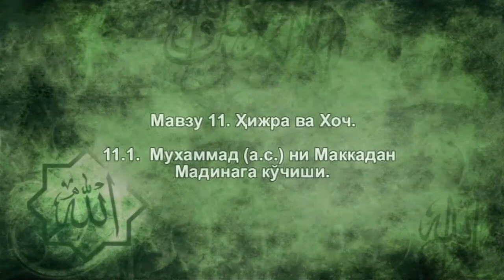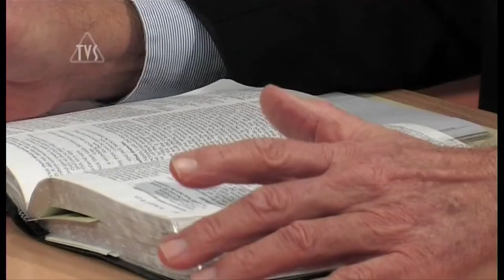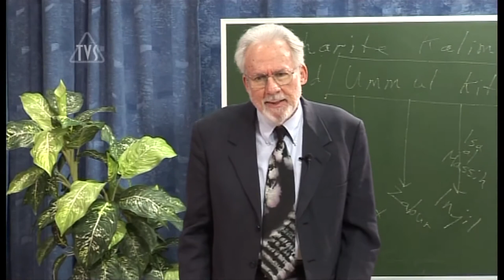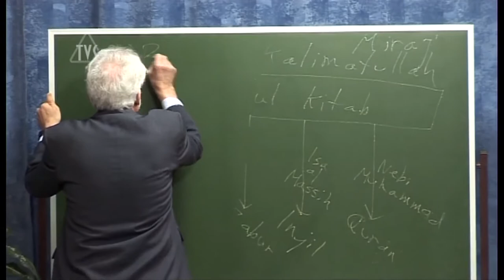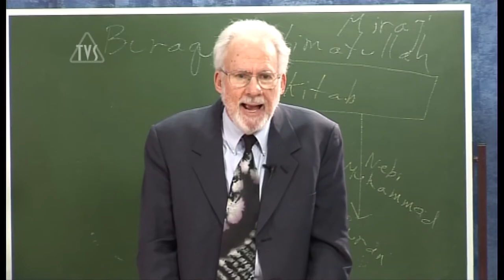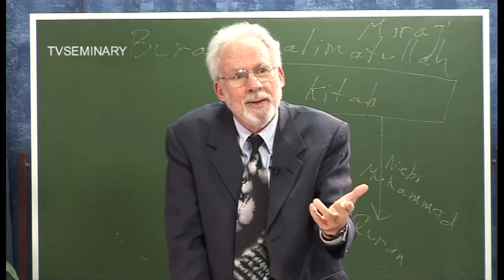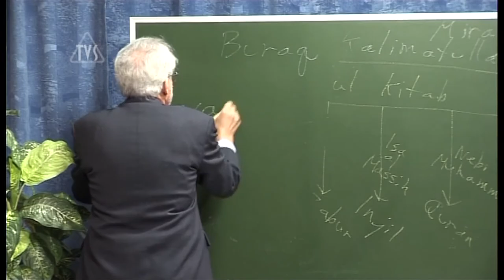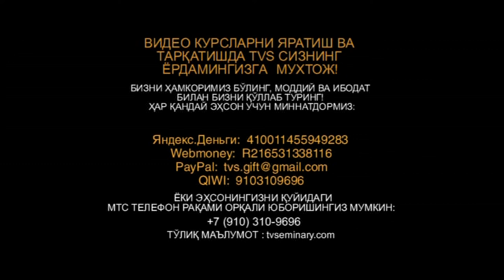TVS A206 Uz 22 Мухаммад а с ни Маккадан Мадинага кўчиши